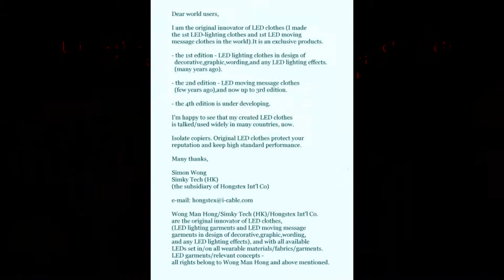universal world studio (Japan) isolate copiers of LED clothes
universal world studio Japan,
Isolate copiers of LED clothes.

original innovator LED clothes
simon wong/Simky Tech (HK)